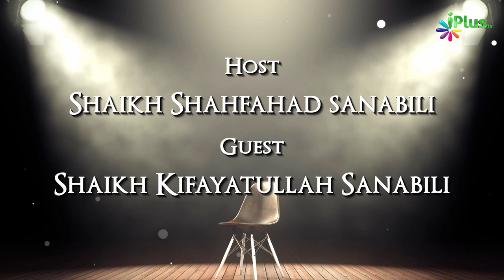Imam Kaisa Hona Chahiye? | Rubaru Ep 76 | Shaikh Kifayatullah Sanabili and Shaikh Shahfahad Sanabili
Imam Kaisa Hona Chahiye? | Rubaru Ep 76 | Shaikh Kifayatullah Sanabili and Shaikh Shahfahad Sanabili | iPlus TV